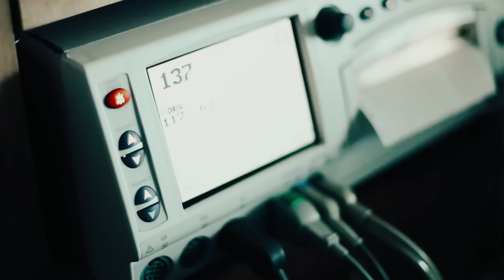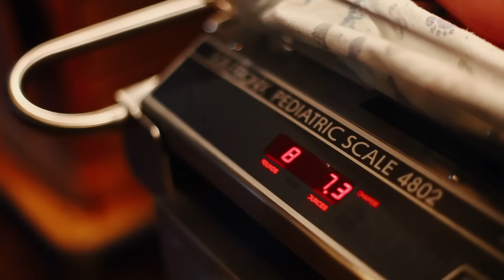Welcome to the world Baby Henry! - a film by Kallie Cooper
I had planned to post this video along with my birth story and birth photos, but I felt I needed to give it it's own blog post.

About 7 month ago I received an email from a girl named Kallie. She wrote about her love for film and capturing moments. She mentioned the idea of her filming my birth video. I've never had one of my births filmed before. I don't think I had ever considered it. But I was very curious and interested. I headed over to her website to check out her work and very quickly found myself an emotional crying mess while I watched the beautiful birth videos she had made. I knew IMMEDIATELY that I wanted her to be there with Jeff and I that day. Documenting the birth of our baby Henry. I kept in close contact with her but never met her until the second she stepped into my hospital room when I was just hours away from delivering. I was shocked at how comfortable I felt with her there. Her presence was sweet and calming and I immediately knew that she was the right woman for the job. She stayed in the shadows and filmed what was my most sacred and peaceful birth experience yet. It all just happened so fast and perfectly that even that night I told Jeff that I could hardly remember it all happening. It all seemed like this beautiful blur. And then Kallie sent me the link to my birth video a few days after and it was like I was there again. In that room. With all those beautiful people, having that sacred experience with my husband at my side.

I couldn't have possibly prepared myself for how I would feel while watching it all back. And honestly, I don't think I would have felt the same if I had had someone other than Kallie capture it for me. She was able to somehow preserve all the feelings, all the emotions, all the sacredness of the experience, into film for us to enjoy and look back on forever.

To Kallie, I want to say thank you. Thank you for sharing your gift with us. Thank you for giving us this treasure that we will cherish for forever.

To all of you having babes, PLEASE consider doing something like this. (and if you are in Utah, you HAVE to use Kallie) I promise you won't regret having this moment captured forever.

It was a beautiful perfect day, and I will never forget it!

XOXO